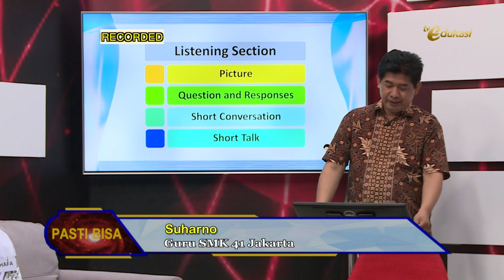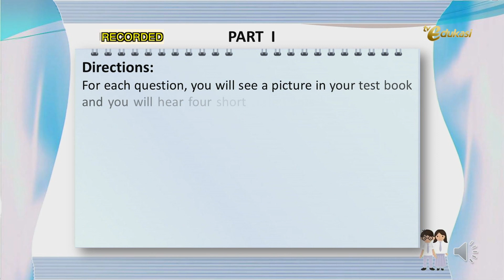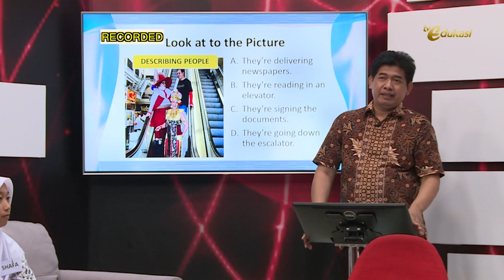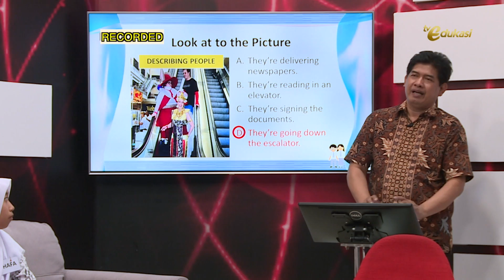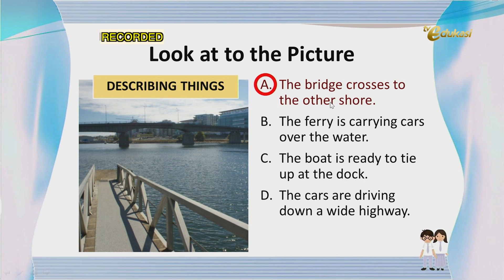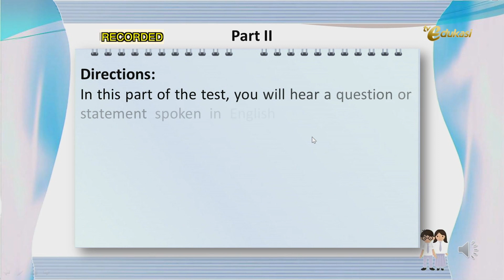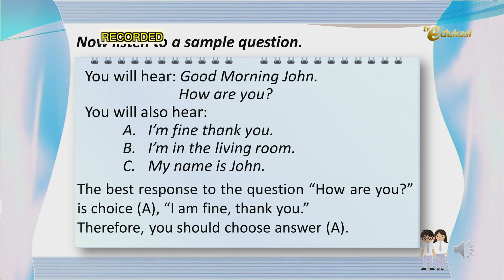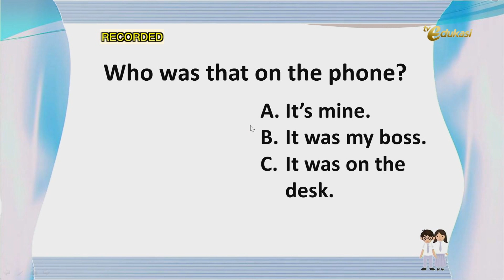Picture, Question and Responses | SMK Bahasa Inggris | Pasti Bisa